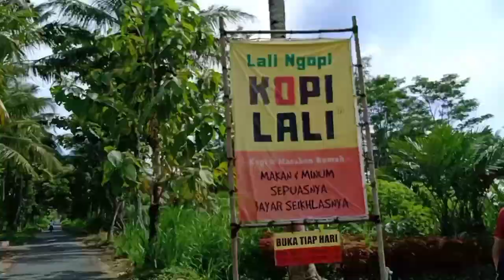Gowes ke Dam Nglumut Mampir Kopi Lali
Sabo dam tersebut terletak di Desa Nglumut, Kecamatan Srumbung. Tujuan untuk pengendalian lahar dingin Gunung Merapi, asik pemandangannya Gaes...yuk Gowes kesini.